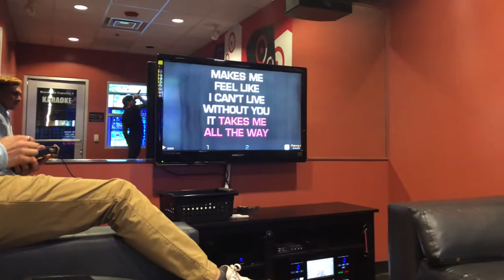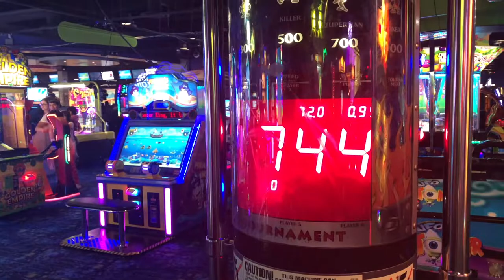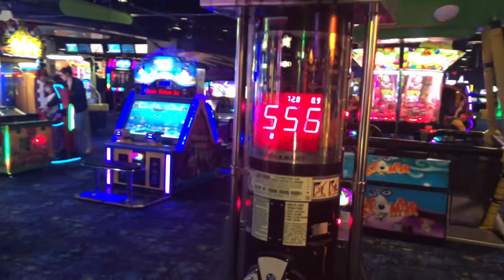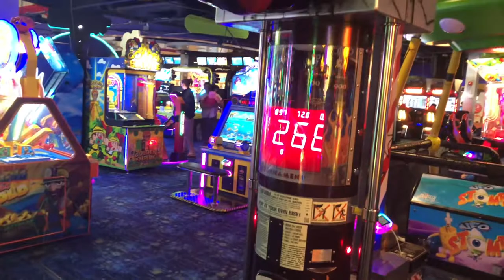BREAKING PUNCHING BAG MACHINE! (karaoke)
Karaoke and Punching